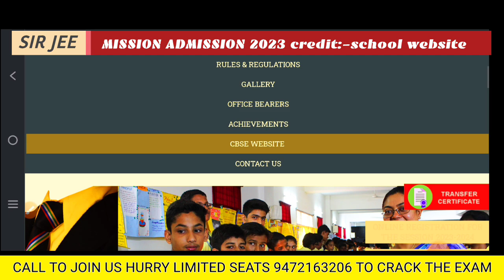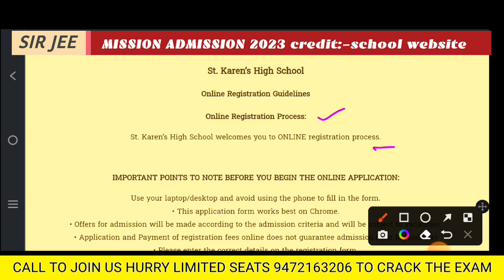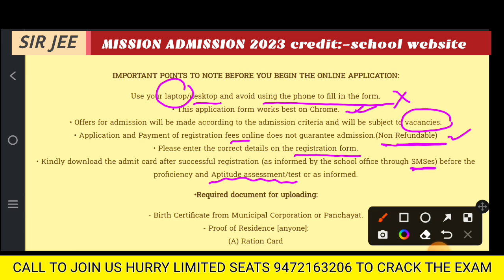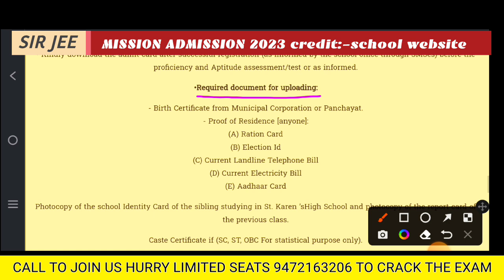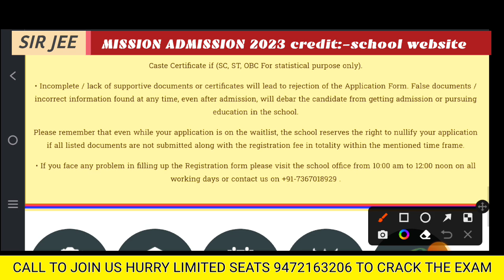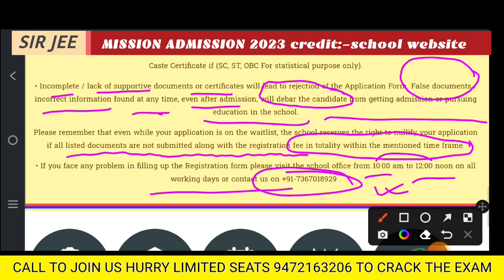ST KAREN'S HIGH SCHOOL VACANCY OUT 2023 | PATNA | A-Z INFORMATION.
📌St KAREN'S HIGH school is one the demanding school in patna,the patrons sanit of the school is st.katherine of siena.

📌address of the school.
gola road danapur patna,801503.

💻the main points of the video:-
⬇️ this video contain the information of the school.
⬇️this video contain the information about the documents and all important  things that is needed for the application form 2023.
⬇️many more things in the video.

st_karens_school_gola_road-patna.

📌time_slots:-
0:00 introduction.
0:14 address of the school.
0:34 link of the school.
0:46 registration guidelines of the school.
3:10 documents required for the from filling.
4:27 caste certificate of the students.
5:34 important information to get admission in the school .

💻 BISHOP SCOTT GIRLS HIGH SCHOOL.

💻KON SCHOOL HE सबसे अच्छा,PATNA

💻PATNA CARMEL.PATNA

💻 MARRYWARD KINDERGARTEN PATNA

💻INSTAGRAM:-I'm on Instagram as @mathsdhirendra. Install the app to follow my photos and videos.